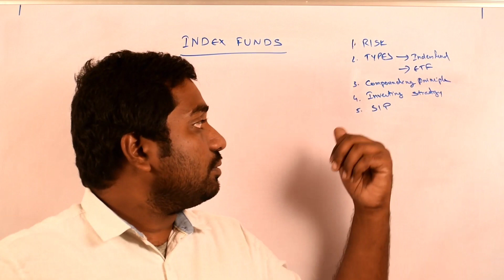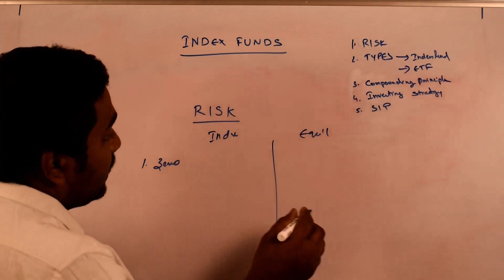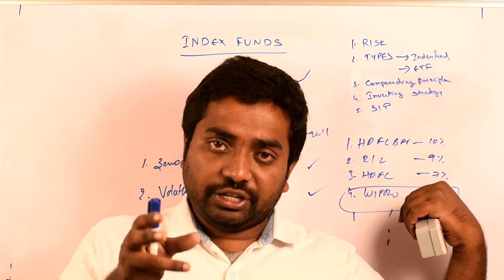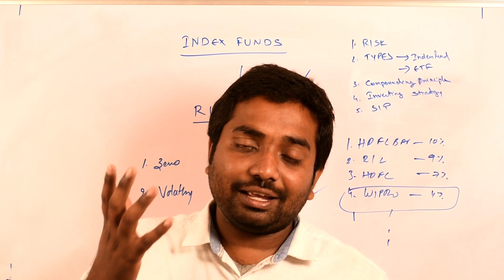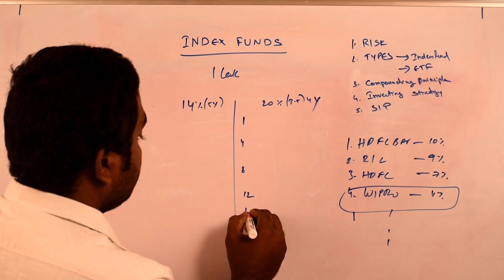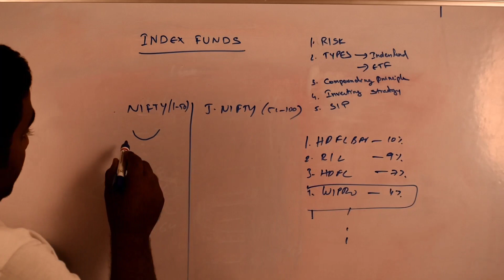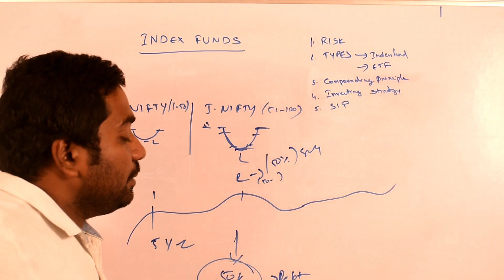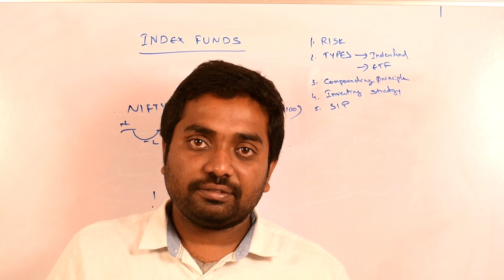Index Funds 2 - Wealth creation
Mutual Fund అంటే ఏంటి ఎలా ఇన్వెస్ట్ చేయాలి BANK FD
కంటే Mutual Funds ఎలా వేరు అనే విషయాలు  డిస్కస్ చేసుకుంన్నాం
For DEMAT Account In 5 Mins:

It is important to see the trend of the economy and growth prospects of a company with reference to the industry to which it belongs.
SHOW MORE
This is a channel to give tips and clues to generate wealth by a financial discipline.
creating sources of passive income is the key to wealth maximization.
The videos in Telugu highlight the above. Pl. watch